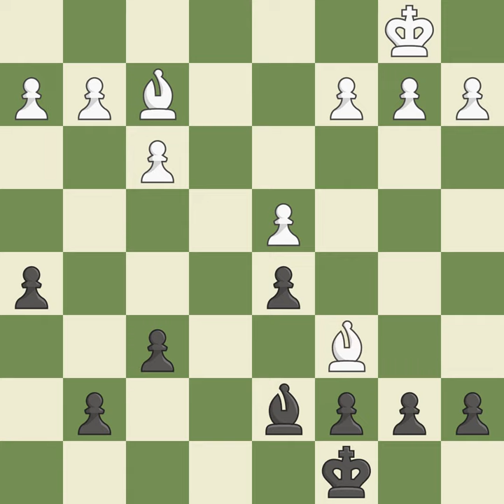Petrov's Defense: Classical Nimzowitsch AttackEvent: ch-CHN 2012 Site:Xinghua CHN Date:201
Petrov's Defense: Classical Nimzowitsch AttackEvent: ch-CHN 2012 Site:Xinghua CHN Date:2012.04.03 Round:7 White:Ni Hua Black:Wang Yue Result1/2-1/2 ECOC42 WhiteElo:2637 BlackElo:2702 PlyCount63 EventDate:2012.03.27 EventTypetourn EventRound:s11 EventCountryCHN EventCategory14 SourceMark Crowther SourceDate:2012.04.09